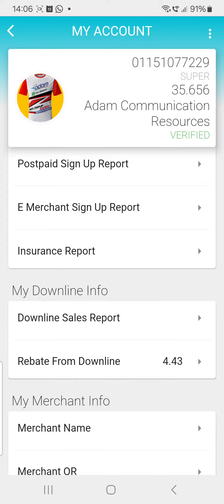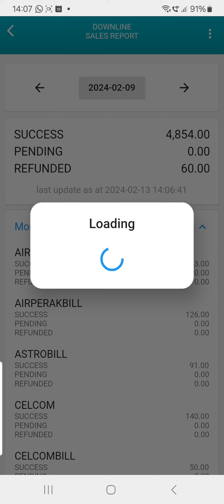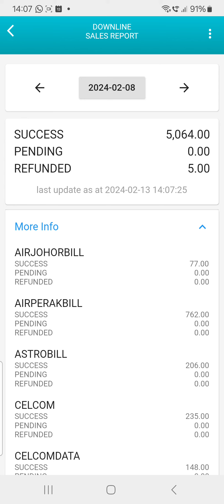Cara Melihat Grup Sales Report Harian Di Apps Ota My.